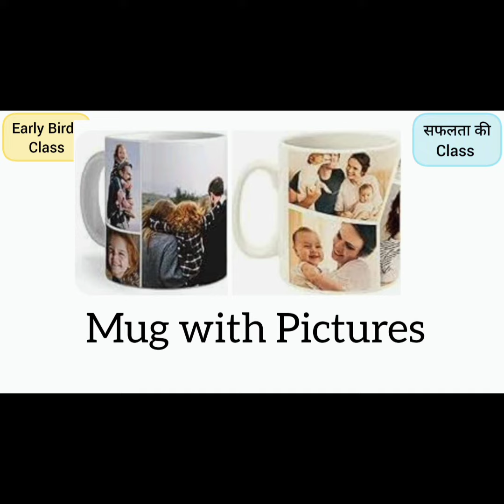Gifts ideas for Farewell/Best gifts for farewell/Farewell gifts ideas/Cheap and Best gift ideas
Best Gifts ideas for Farewell